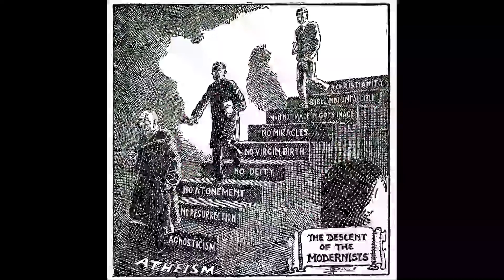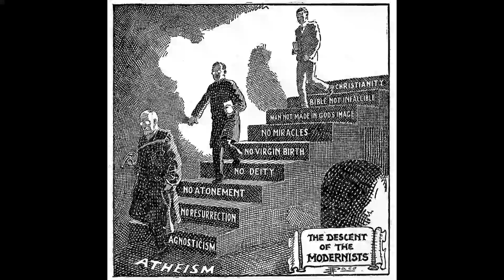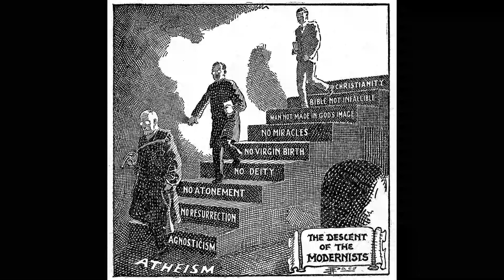2022 09 25 LA TENTACIÓN MÁS PELIGROSA ES LA TENTACIÓN GRADUAL 16° Dom. desp. de Pent.